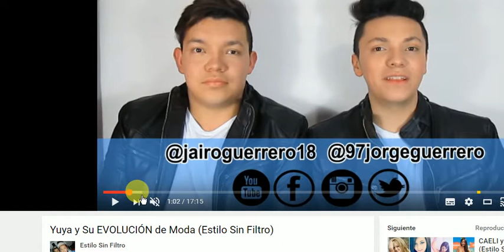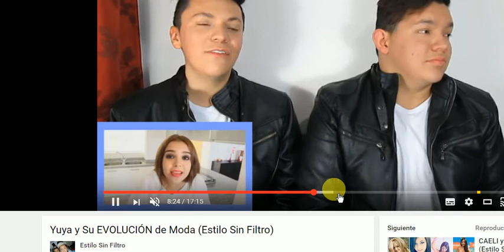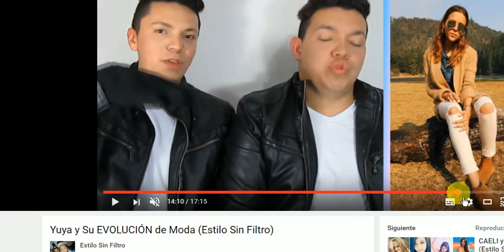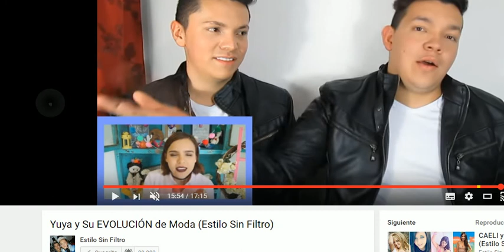Recomendación Canal EVolución de "Youtubers"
SE FELIZ

vendo avon, fuller, arabela, shelo...

Páginas oficiales.

desde la Cd. de México al
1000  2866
o del resto de la República al
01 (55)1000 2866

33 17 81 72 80 / 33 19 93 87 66